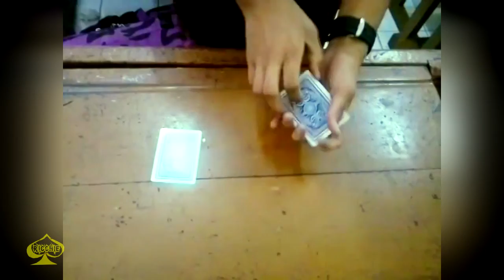Card Illusion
Video ini reupload karena ada masalah copyright, jadi di edit sedikit. Video ini merupakan ilusi kartu As hati, As Sekop dan Joker.
Video ini diambil sekitar tahun 2012. Waktu aku masih kelas X di SMA St. Thomas 1 Medan
Thanks buat Reynaldo E Sinaga, sebagai cameraman.
Thanks buat kalian yang nonton video ini.
Kalo kalian suka, silakan klik tombol like, kalo gak ya klik dislike :) dan berikan comment kamu kenapa kamu tidak menyukai video ini sebagai koreksi buatku.
Special Thanks : Jesus Christ.
Aku masih bingung, gimana melayani Tuhan lewat magic, tapi aku udah punya konsepnya, dan mudah-mudahan terealisasi di videoku berikutnya dengan tema "Bible Magic"